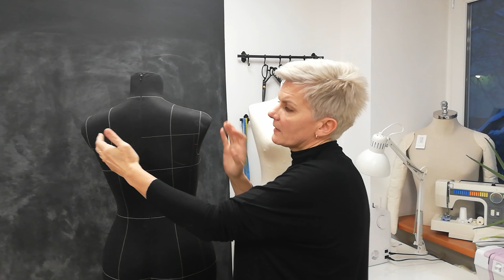Jak prawidłowo wybrać manekin krawiecki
Nie wiesz jaki manekin krawiecki kupić?

Masz pytania?
Czy może chcesz dowiedzieć się czegoś nowego?

Podajemy też link do listy dostępnych kursów (zakładka "Usługi" na naszym Facebook, dla wersji komputerowej):